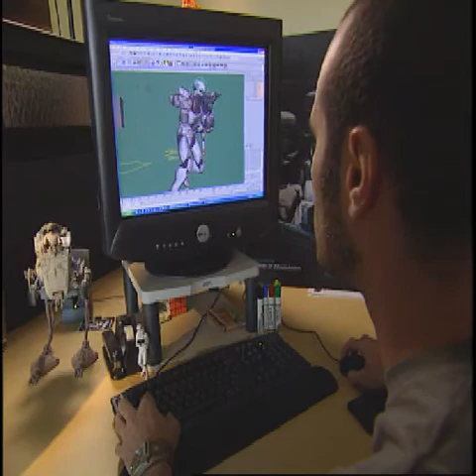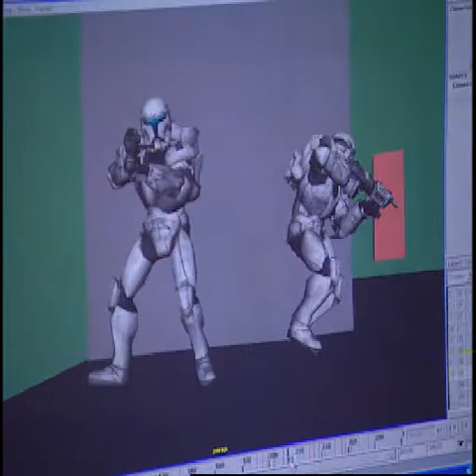Making of Republic Commando: Tactical Training